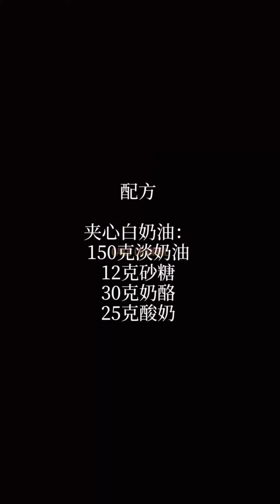Tasteful Cake Compilation | Yummy Dessert | Amazing Birthday Cakes Decorating #064